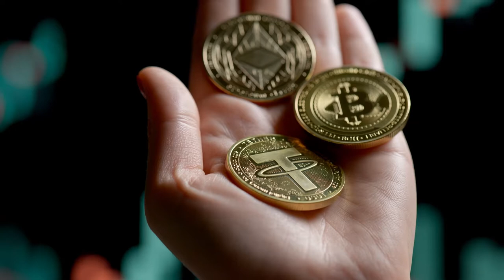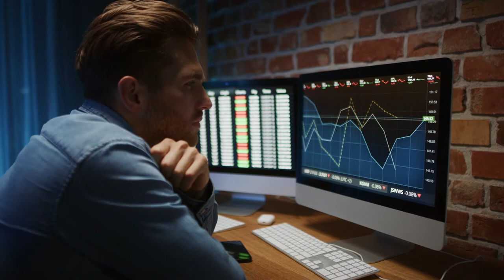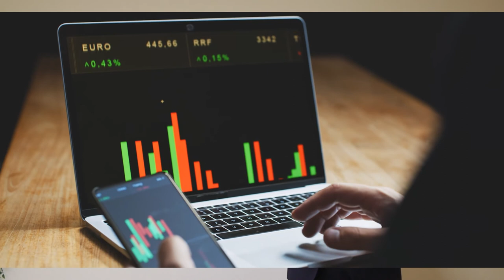Criptomonedas - EXPERTOS CEU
Salvador Reyes, profesor del Máster en Abogacía de la Universidad CEU Cardenal Herrera en su centro de Elche nos explica cuál es la situación actual que están viviendo las criptomonedas y qué elementos deberíamos tener en cuenta antes de invertir en ellas.